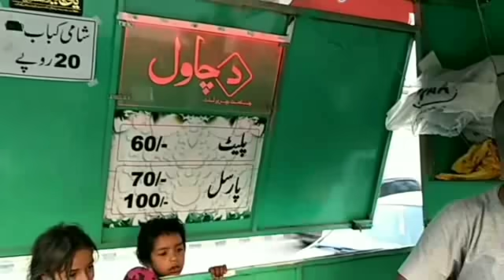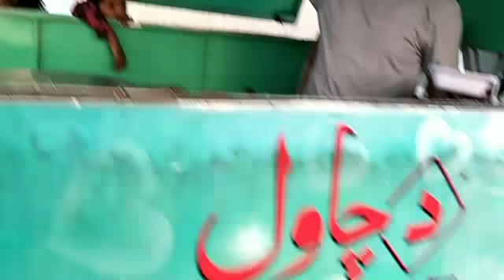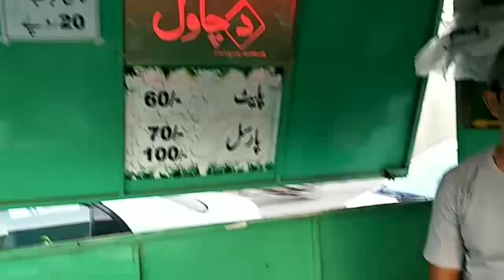Desi Food On Rawalpindi Road.Daal Chawal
Daal Chawal is a tradition food widely prepared in all parts of Pakistan.